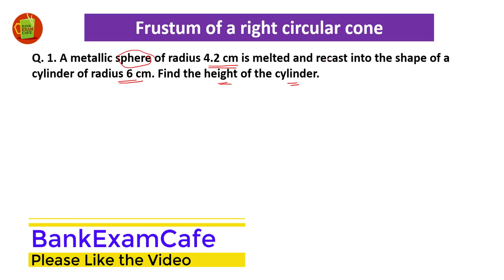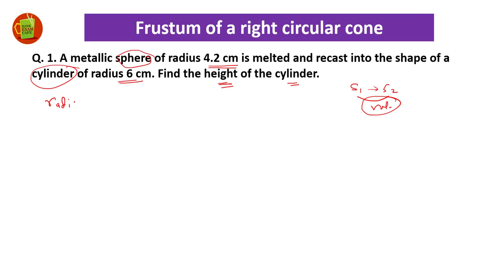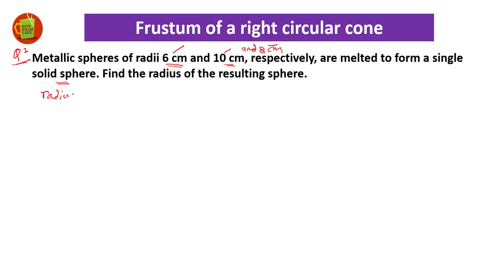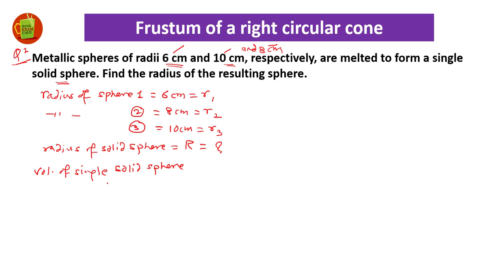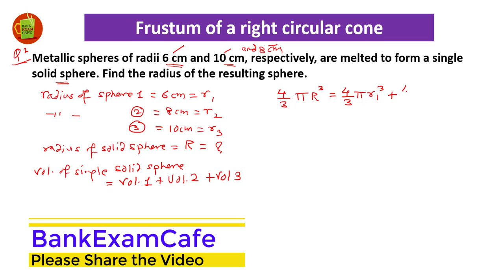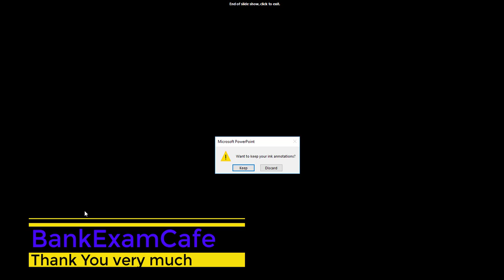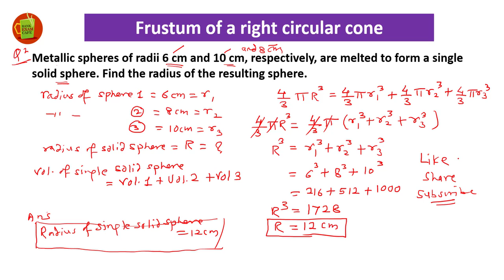CBSE class 10 maths / Surface areas and volumes / chapter 13 ex 13.3 q 1, 2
In this video I have discussed CBSE class 10 maths chapter 13, surface areas and volumes, Chpater 13 ex 13.3 q 1, 2.

Join My Course to excel in CBSE Class 10 Mathematics

Q.1 A metallic sphere of radius 4.2 cm is melted and recast into the shape of a cylinder of radius 6 cm. Find the height of the cyliner.

Q2. Metallic spheres of radii 6cm, 8 cm, 10 cm respectively, are melted to form a single solid sphere. Find the radius of the resulting sphere.

Sample Papers Class 10 CBSE

High Order Thinking Skills ( HOTS )

Higher Order Thinking skill Part 4

bankexamcafe